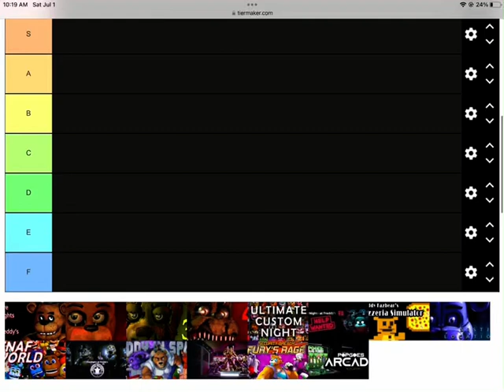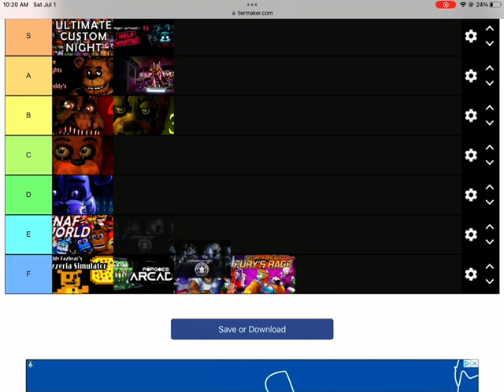Putting all the fnaf games on a tier list